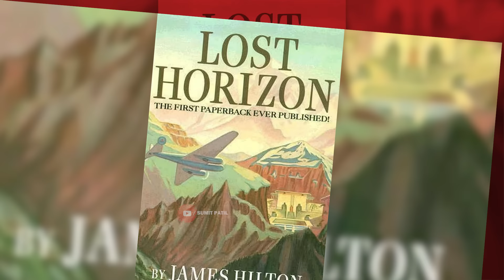कैलाश पर्वत की ये तस्वीरे आपको कोई नहीं दिखाएगा ! Mystery of Mount Kailash in Hindi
Kailash mountain is the most mysterious mountain range of himalaya. Mount kailash is considered to be unclimbable . For Hindus , Buddhist and jain people kailash mountain is holy place . Many scientist like Dr. Earnst Muldashev consider the mount kailash as a manmade pyramid made thousands of years ago. But Why? kailash mountain is really a manmade pyramid ? what are the secrets of kailash mountain ? and why kailash mountain is unclimbable ?  In this video we will tell you the mysterious facts about kailash mountain , and the secrets of mount kailash.

कैलाश पर्वत हिन्दू , बौध्ह और जैन इन तीनो धर्मो के लोगो के लिए काफी पवित्र स्थान है | हिन्दू लोगो का मानना है की कैलाश पर्वत शिव जी का निवास स्थान है , बौध्ह लोग मानते है की उनके अधिष्टाता देव धर्मपाल जी यही निवास करते है तो जैन लोग मानते है की उनके प्रथम तीर्थंकर ऋषभदेव ने यही कैलाश पर निर्वान प्राप्त किया था |
२ ] आपने भी कैलाश पर्वत के बारे में ये दावा जरुर सुना होगा की इसपर चढ़ना आजतक किसी भी इंसान के लिए मुमकिन नहीं हो पाया है , इसीके साथ ही हिन्दू , बौध्ह और जैन  इन तीनो धर्मो के धर्मग्रंथो में ये बताया गया है की कैलाश पर्वत पृथ्वी के केन्द्रस्थान पर मौजूद है | दुनियाभर के कई सारे ऐसे reaserchers है जिनका ये मानना है की कैलाश पर्वत का धरती के बिलकुल बीचोबीच होना , दुनिया के लगबघ सारे मेजर रिलीजियस किताबो में इसका ख़ास जिक्र होना ये महज एक इत्तेफाक नहीं हो सकता ? आप यकीं नहीं करोगे लेकिन पिछले कुछ सालो में जो सबूत मिले है , कुछ लोगो ने अपनी आँखों से जो देखा है उसपर सोचने के बाद एक ऐसी सच्चाई सामने आती है  जो आपका दिमाग हिल्नेवाली है ...